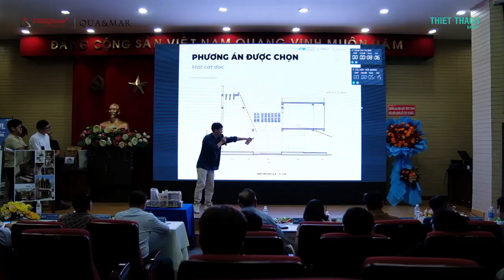|HOME 4 - SOUL| Nhìn Lại Một Hành Trình Rực Rỡ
Từ ngày 10.08 đến 19.10, cuộc thi thiết kế HOME4 đã diễn ra với sự hưởng ứng nhiệt tình của đông đảo các bạn sinh viên trên địa bàn TP.HCM.
Trải qua những giờ không ngủ để hoàn thiện công việc và niềm vui khi chứng kiến tác phẩm được trưng bày. Cùng nhìn lại vô vàn những cung bậc cảm xúc đã được ghi lại một cách chân thực và sống động tại VÒNG CHUNG KẾT HOME4 nhé!  💓